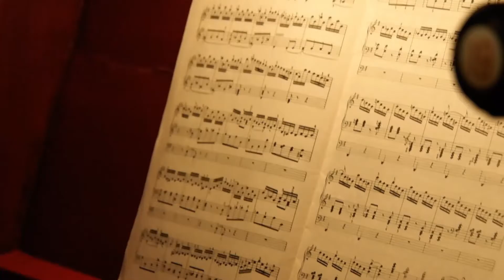Toccata psalm 150 Frank Tanghe Hasselt 2016